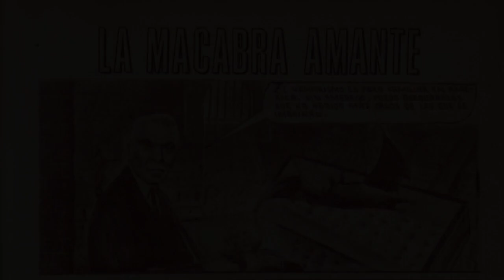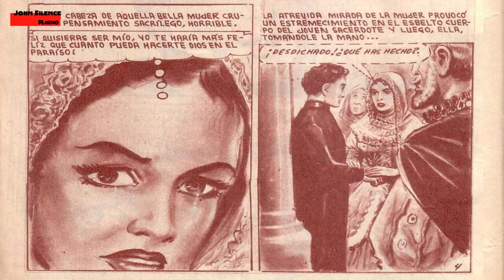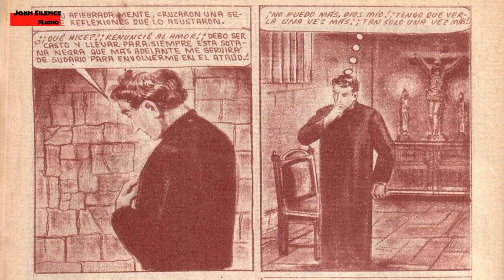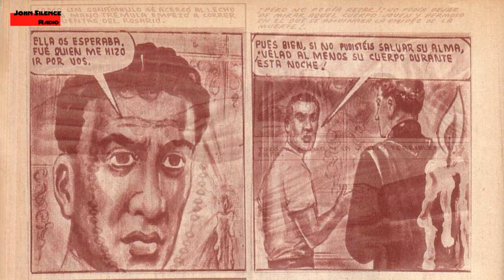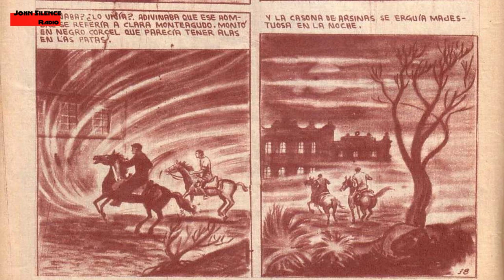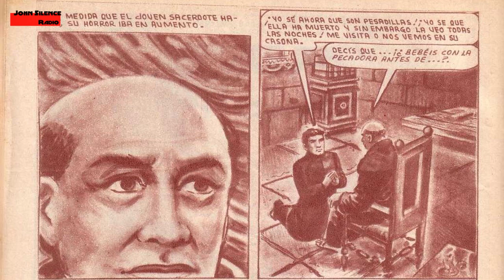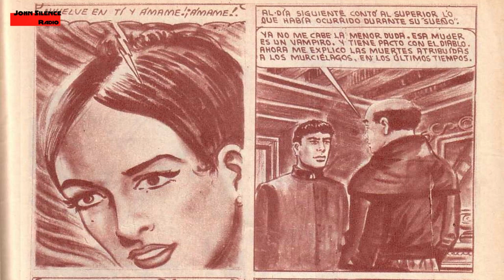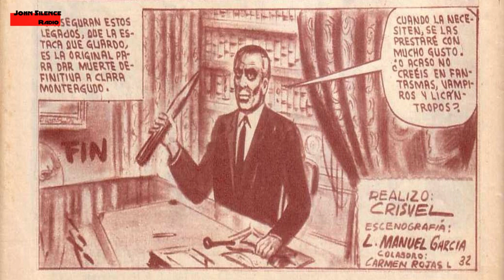14. LA VAMPIRA DE LA NUEVA ESPAÑA - Tradiciones y Leyendas de la Colonia.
Una antigua historia de vampiros en La Nueva España, el México colonial con tantas y tan macabras historias!!

"Tradiciones y leyendas de la Colonia fue una revista de historietas lanzada en 1963 por Editorial Gutemberg y continuada luego por Ediciones Latinoamericanas. Con su tremendo éxito, supuso el resurgir del cómic de terror en México.
Al igual que Memín Pinguín y Lágrimas y Risas estaba impresa en tinta café y en algunas ocasiones en tinta negra. Se inspiraba en Las calles de México pero su estilo y estructura era la de los relatos de tradición oral.

En cada número, un hombre de avanzada edad y que por sus rasgos físicos recordaba al actor Boris Karloff,​ narraba una historia truculenta que supuestamente había tenido lugar en una calle de la ciudad de México durante el pasado colonial.

"Este material difunde y busca preservar la cultura. Facilita el derecho al acceso a las artes y a la cultura, a las personas que no saben leer o que sufren de ceguera y/o debilidad visual. Pertenece a su autor y tiene fines educativos"